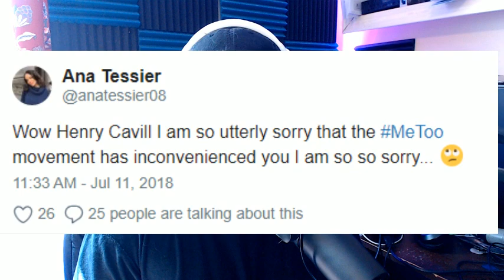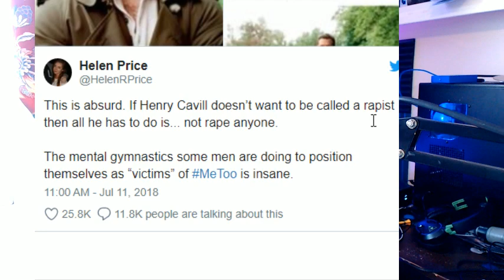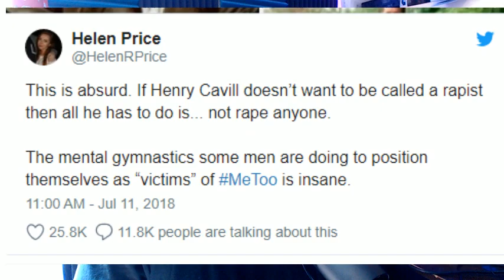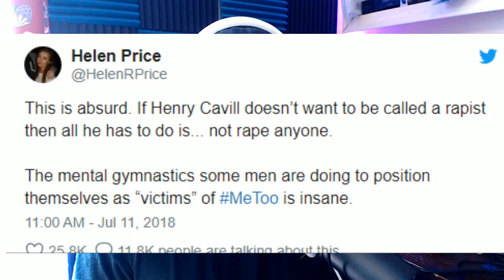Henry Cavill SCARED TO Date due to METOO Movement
HENRY CAVILL Says he is scared to date !!
   False ME TOO movement accusers are the reason

SJW have ruined the world

cs